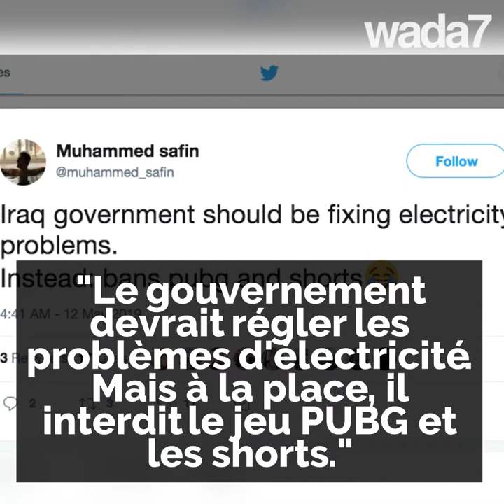Interdit de porter des shots en Irak !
En Irak, le port de shorts et de jeans déchirés est interdit au hommes !😱 Vous pensez quoi de cette décision ? 🇮🇶
★ Retrouvez Wada7 sur :